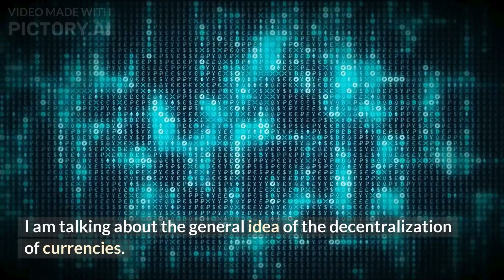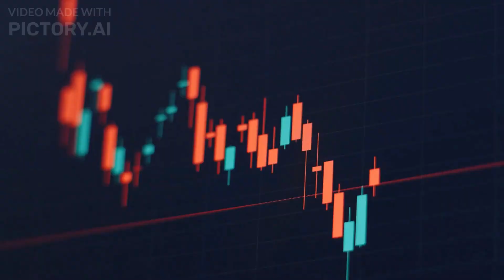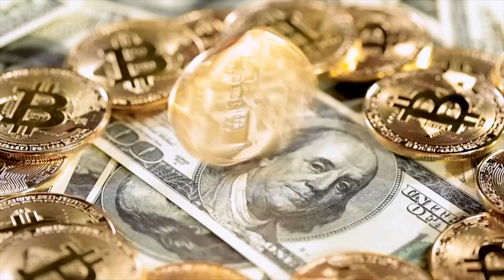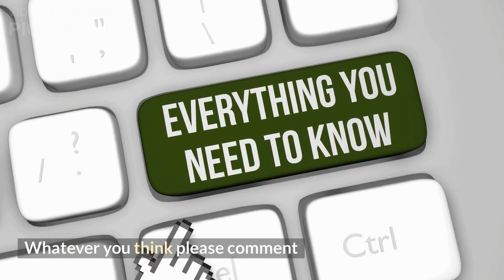Bitcoin is solving the wrong problem (Musical version)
Bitcoin is solving the wrong problem. The core concept is Bitcoin is the main factor in the problem it is trying to solve.